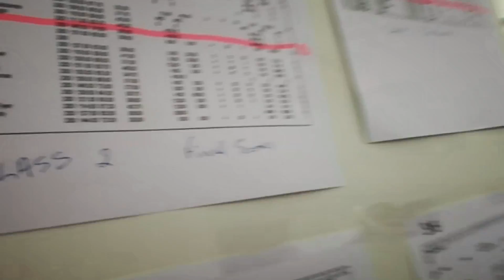FIRST ONE DAY EVENT TOGETHER | Em & Banksy WIN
Their very first One Day Event Together 🙌
So very proud of my Bestie EMD Eventing & my precious ponio!! Had such a fun day yesterday playing ponies 🤍

To be Winner Winners made it even more memorable

Loved editing this Vlog as it just shows what a fantastic Friendship we have... there may be 10 years between us but there is no one else I would rather spend my weekends with!!